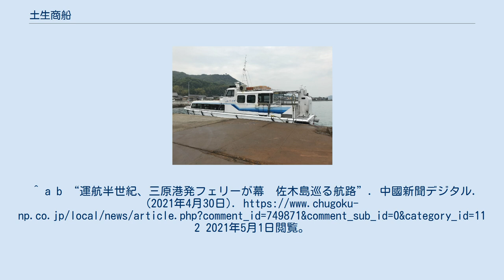土生商船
重井港に停泊の高速船「しまなみ」 土生商船株式会社（はぶしょうせん）は、広島県尾道市因島土生町に本社を置く海運会社である。
 グループ会社として同県三原市に本社を置く、しまなみ海運と弓場汽船がある。
しまなみ海運は土生商船と同じ場所に営業所も置いてある。
 片道約40分で結んでいる。
2015年（平成27年）12月1日より、高速船が新たに広島県尾道市因島田熊町に位置する、因島モール桟橋に寄港を開始した。
 海運業のほか、以下の業務を営んでいる。
 ^ “旅客船事業者の概要”. 国土交通省中国運輸局. 2011年11月24日閲覧。
^ a b “因島モール桟橋開港　式典に500人出席　新航路の祝賀にわく”. せとうちタイムズ. (2015年12月5日). 2015年12月5日閲覧。
 ^ a b 因島モール桟橋を開港しました。
 - 土生商船グループ、2015年12月7日閲覧。
^ a b “運航半世紀、三原港発フェリーが幕　佐木島巡る航路”. 中國新聞デジタル. (2021年4月30日). 2021年5月1日閲覧。